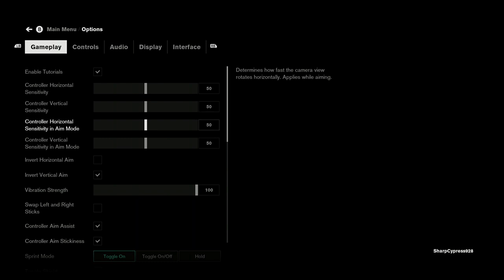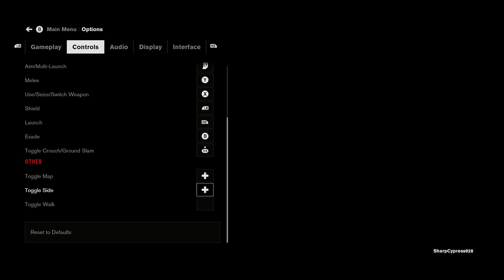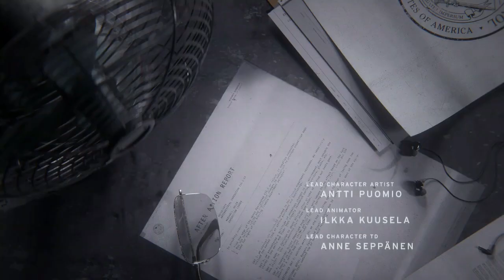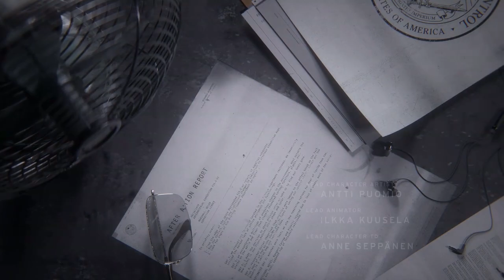Control #1 Intentional, Or Game Loading?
Honestly, it can be hard to tell.

Friends!?!
JORDON - Mysterious!